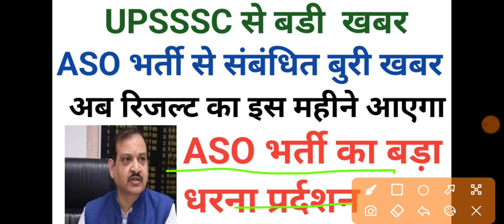UPSSSC ASO VACANCY RESULT UPDATE,DHARNA प्रदर्शन ASO रिजल्ट पर धरना प्रदर्शन